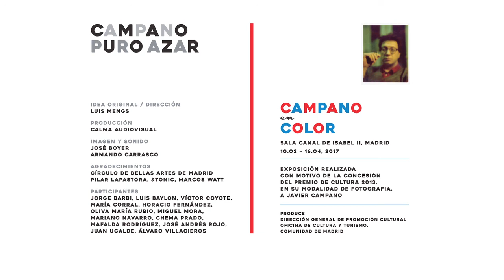"Puro azar". Entrevistas con el fotógrafo Javier Campano. Exposición "Campano en color"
Documental de entrevistas con el fotógrafo Javier Campano con motivo de la exposición "Campano en color" que le dedicó la Sala Canal de Isabel II en 2016.

☆ Correo electrónico☆
☆ Inscríbete en nuestro BOLETÍN DIGITAL ☆